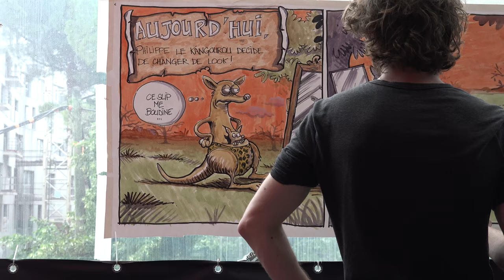Regard 9 / édition 2017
Retour en images sur la journée de clôture du Festival Regard 9 à la Rock School Barbey. Linogravure (Spig de Linocutfactory), sérigraphie (Sauvage Garage), fresque (collectif Croc en Jambe), contes enchantés (Samulnori, F. Rauchvarger & P. Cablat) et concert rock bon enfant avec les Wackids. Une journée dédiée au jeune public et pleine d'énergie et de poésie.